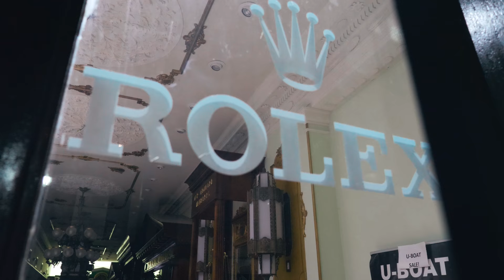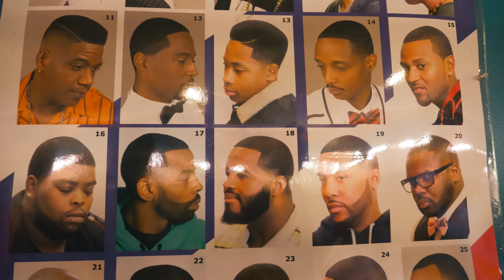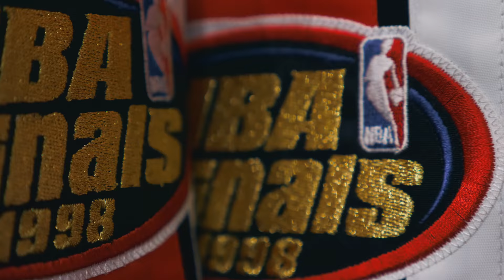PopaBand - BIgGuapPop (Official Music Video)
Twitter.com/PopABand
Instagram.com/PopaBand_SBGCF